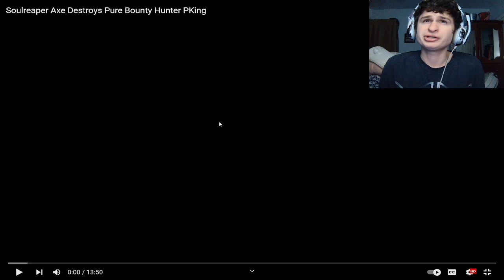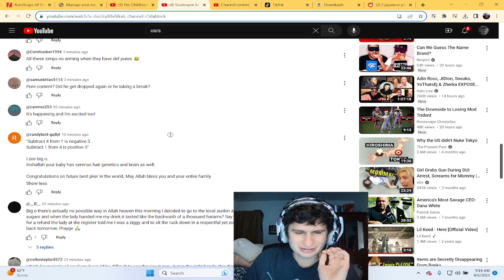The Soulreaper Axe on Pures is CRACKED! | fanof reacts